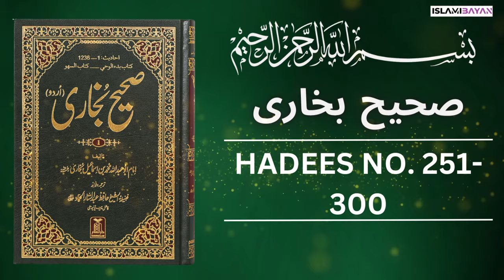Sahih Bukhari Hadees No 250 To 300 | Hadees in Urdu